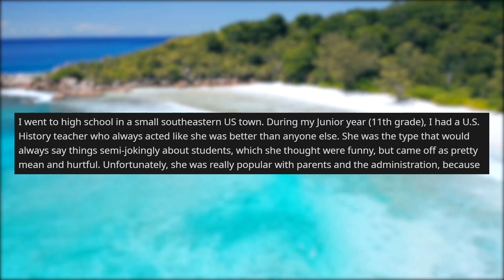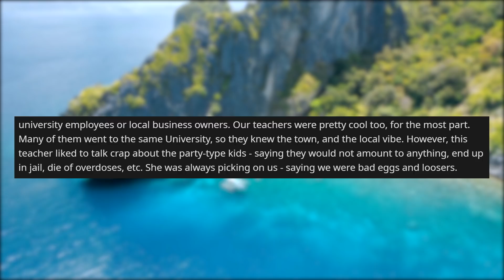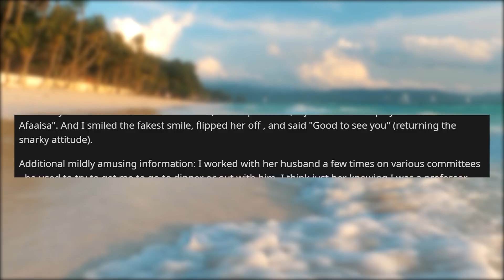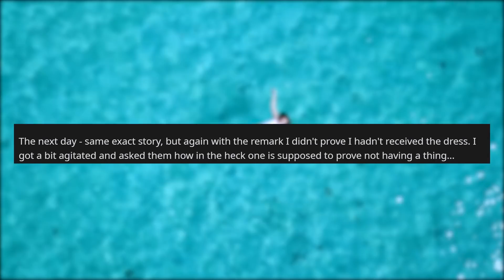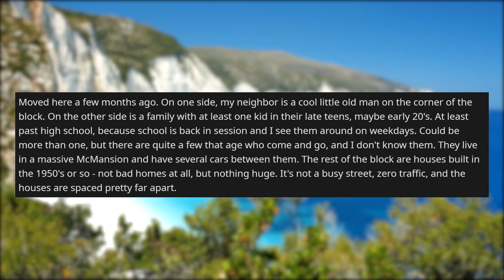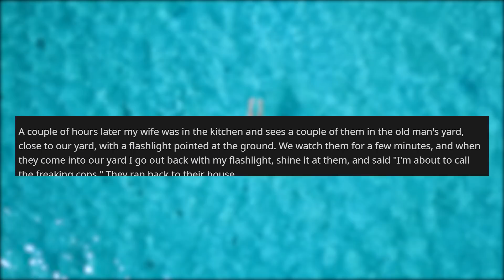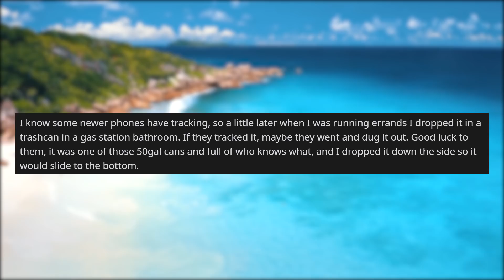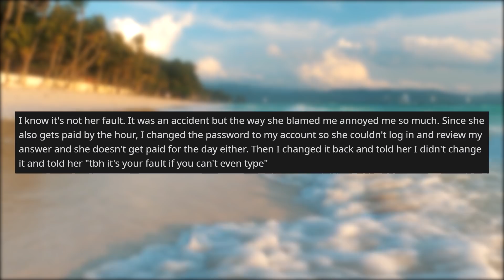r/prorevenge | She Accused ME of Stealing Her Phone - Reddit Stories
Storytime Reddit Stories r prorevenge where H.S. Teacher used to call me a looser and I would never amount to anything- ran into her 20 years later on an elevator at my office... at the same University where her husband works. The fax machine revenge! Or: how I got rid of a post order company trying to get me to pay for goods they didn't deliver.

Story 1 00:00
Story 2 05:10
Story 3 08:45
Story 4 12:45
Story 5 14:05